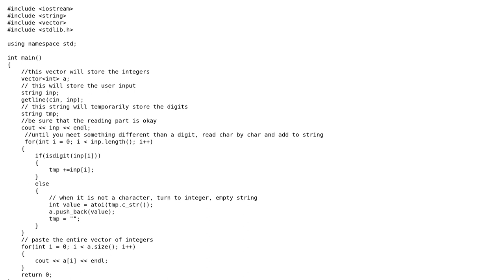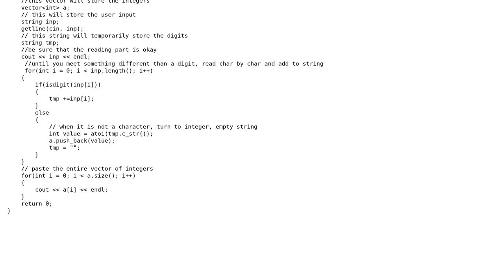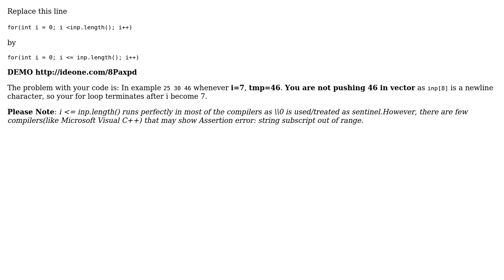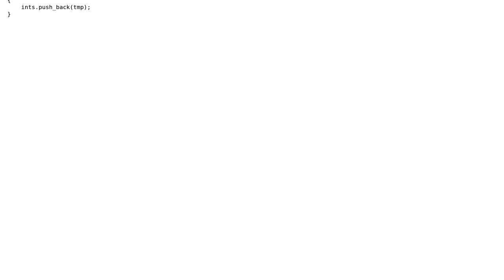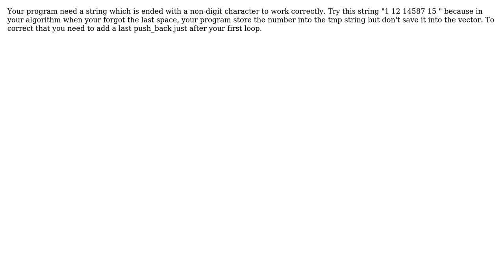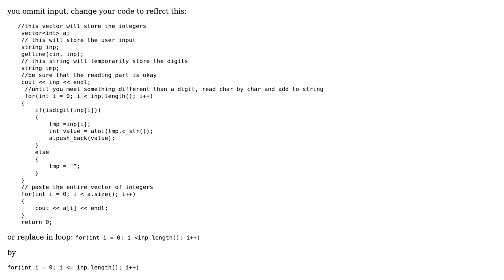Not reading a string properly (9 Solutions!!)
Not reading a string properly

With thanks & praise to God, and with thanks to the many people who have made this project possible! | Content (except music & images) licensed under CC BY-SA | Music | Images & others | With thanks to user Stanimirovv user Ritesh Kumar Gupta user RageD user Pruthviraj user Loghorn user johnchen902 user BoBTFish user BlackMario user alexrider user 4pie0 and the Stack Exchange Network Trademarks are property of their respective owners. You are responsible for your own actions.